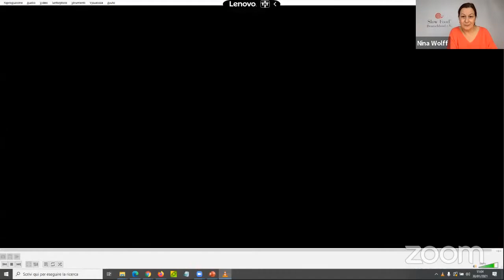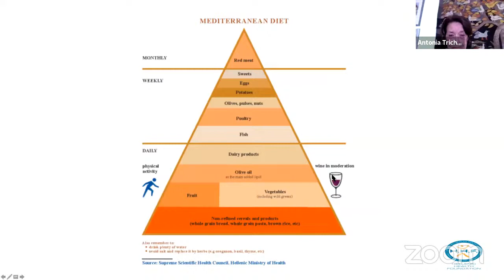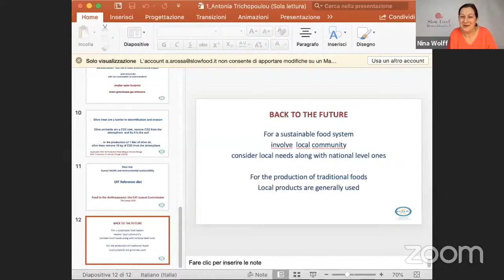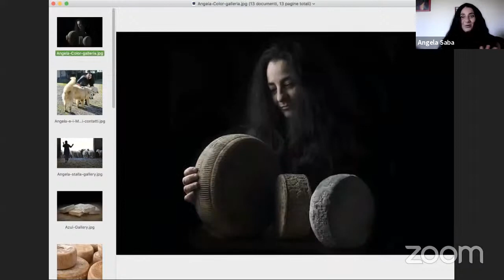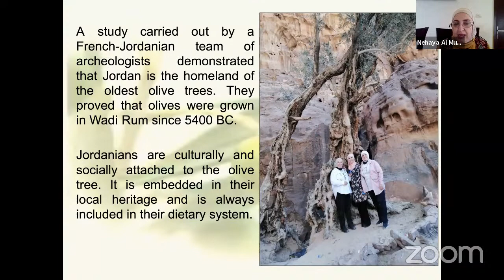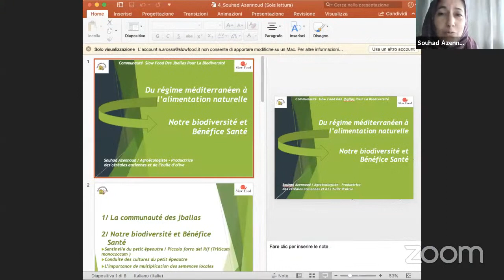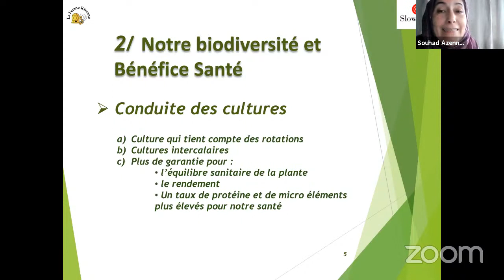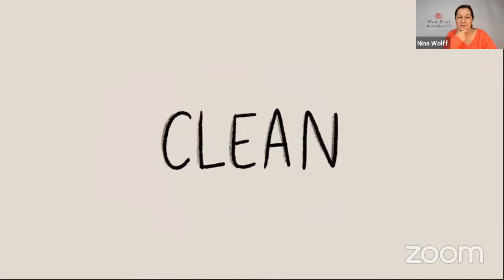From the Mediterranean diet to natural food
The nutritional value of the Mediterranean diet is widely recognized by researchers and scientists. At the base of its food pyramid are large amounts of fruit and vegetables, bread and pulses, less animal proteins and more vegetable proteins, and daily consumption of extra-virgin oil as a seasoning.

But is it sufficient to talk about “bread” in general? Are all oils the same? What are the best choices for our health? Are all fruit and vegetables as good as each other, or should we take into account the way they’re grown? Do hybrid and native breeds have the same nutritional characteristics?

Slow Food believes we have to go beyond a simplistic conception of the Mediterranean diet and pay more attention to the quality of the foods we eat, and their effects on our bodies. We should ensure that our food is natural, meaning it should be cultivated with respect for natural resources, and without the use additives, preservatives, starters, colorants, antioxidants, industrial yeasts.

This event is free and open to all: reservation required. This forum is organized with the support of Reale Mutua.